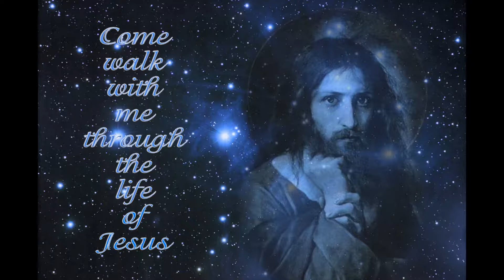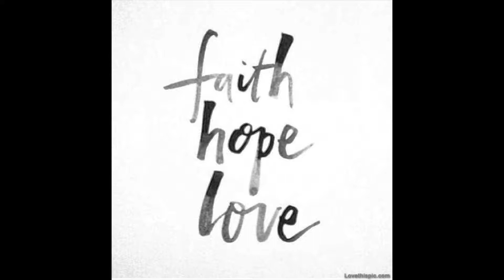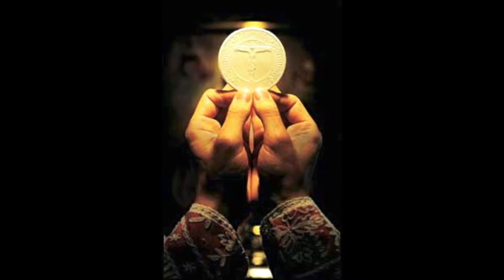HD L2 1st LM Baptism of Christ